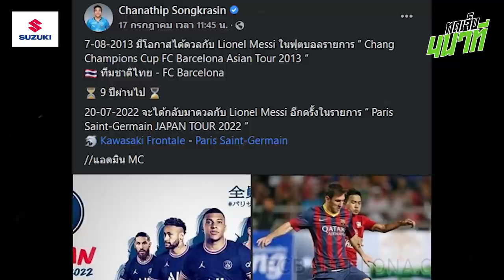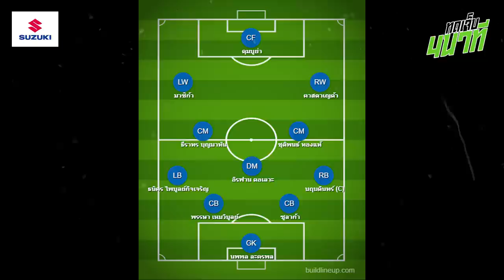PSGจัดเต็ม!! ชนาธิปตัวจริง ลงดวลเมสซี่, อิชิอิโชว์ลูกคอร้องโดเรม่อนก่อนอุ่นกระบี่ | ทดเจ็บ 4 นาที